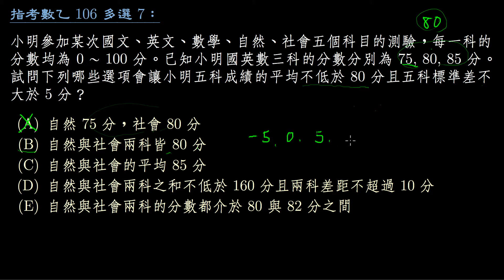【指考數乙】106 多選7：標準差不超過5